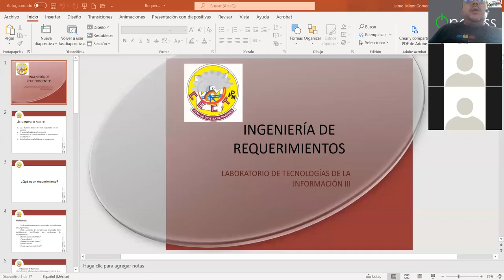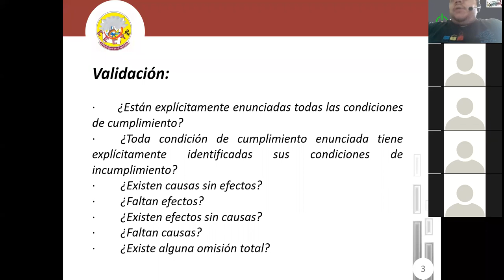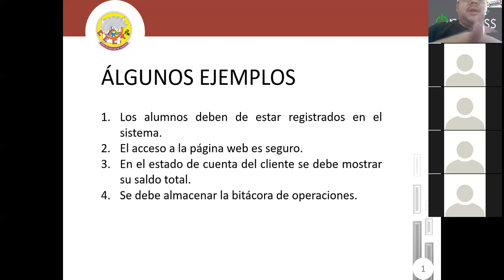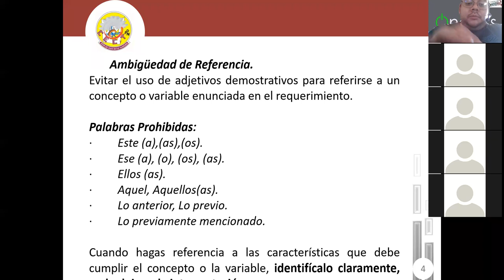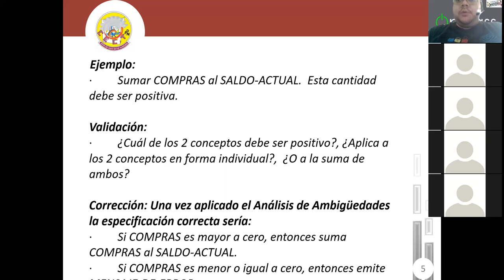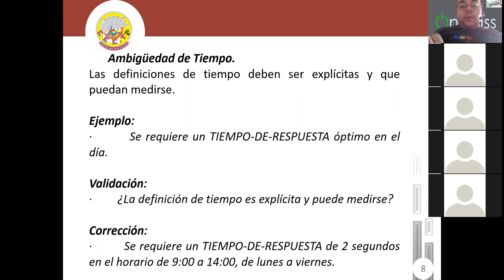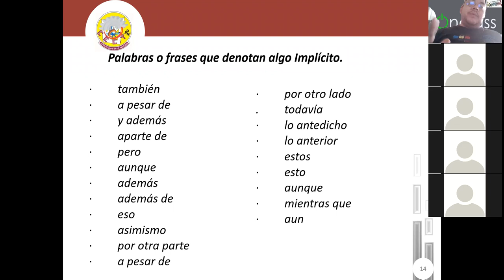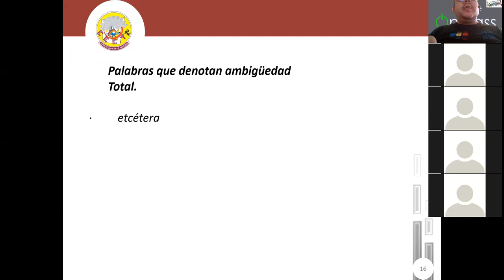Sesión 10 LPTI III Validación de Requerimientos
Explicación sobre como realizar el refinamiento de un requerimiento funcional para un proyecto.